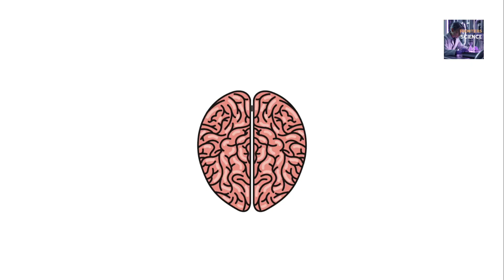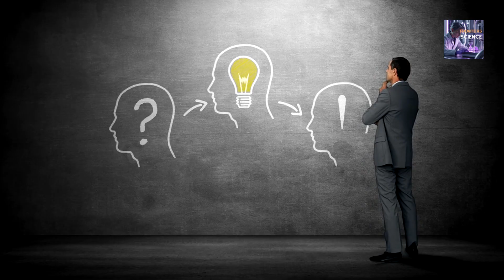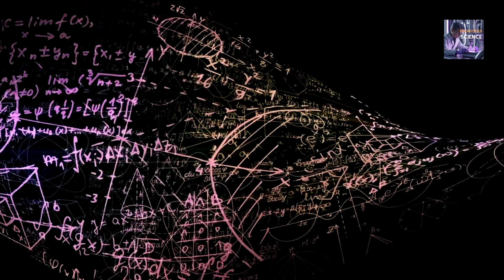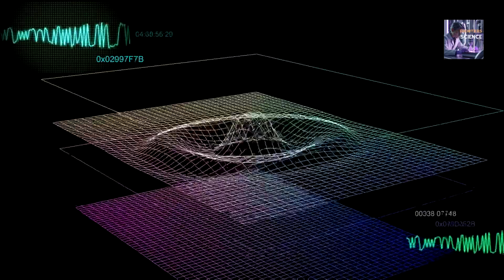Federico Faggin Interview: Consciousness, Quantum Physics, and Why AI Will Never Be Conscious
An in-depth and complete interview with Federico Faggin , the genius behind the microprocessor , where he explores his revolutionary theories on quantum physics, consciousness, and artificial intelligence. This video is the commented account of an interview that Faggin gave to the "Essentia Foundation" channel. Faggin, starting from a profound personal experience , guides us on a journey that overturns the traditional view of reality , proposing a model based on quantum physics in which consciousness is a fundamental property of the universe  and free will is a key element. Discover how his vision of "Informational Quantum Panpsychism"  unites science and spirituality , offering a new perspective on our role in the universe and the future of AI. We are not biochemical machines born by chance, but conscious, immortal entities. Faggin, the architect of our present , proposes bold and visionary ideas about the mind, the brain, the reality, and innovation , pushing us to reflect deeply. This Federico Faggin interview is a must-watch for anyone seeking a deeper understanding of consciousness and free will.

TIMESTAMP:
0:00 - The Deepest Questions: Consciousness and Free Will
0:28 - Who is Federico Faggin?
0:52 - Faggin's Personal Journey to Consciousness
2:55 - The Theory: Informational Quantum Panpsychism
4:41 - Living Organisms vs. Computers
5:49 - Consciousness and the Quantum World
6:58 - Why the Universe is This Way: Self-Knowledge
7:44 - The Truth About AI
8:22 - Is the Theory Testable? Faggin's Experiment
8:37 - A Radically Different Worldview